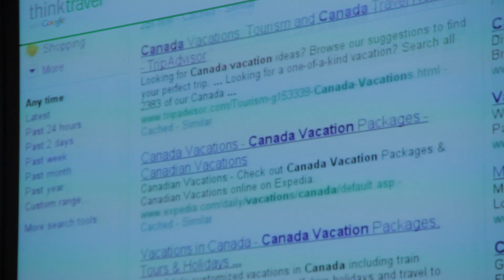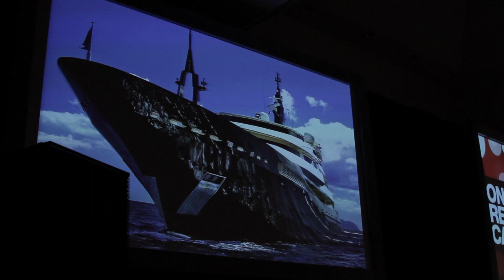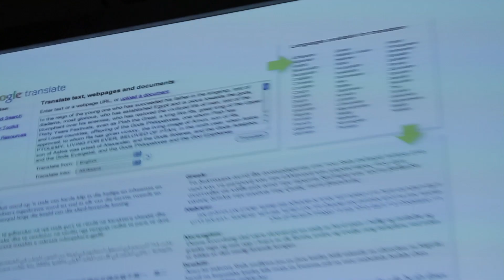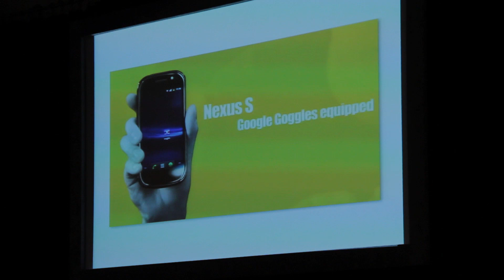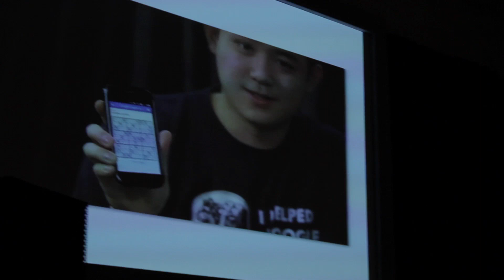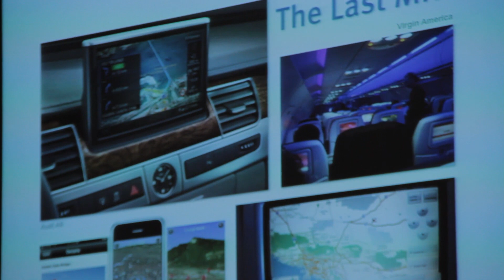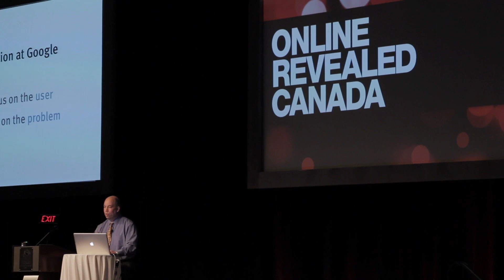ORC 2011: Google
Chapters: 0:10 Intro | 1:45 Mission | 4:46 Insightful Info | 6:48 Science of Search | 9:01 Translate | 11:27 Goggles | 15:58 Innovation |
A preview of the speech Michael T. Jones gave at Online Revealed Canada 2011.